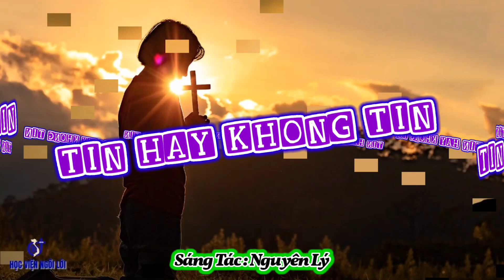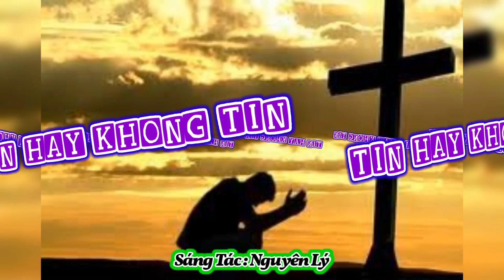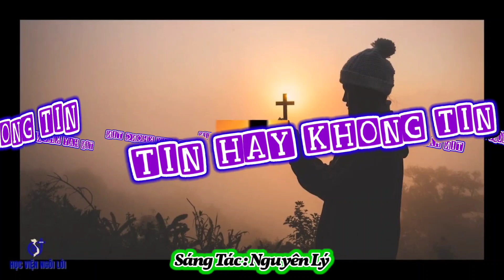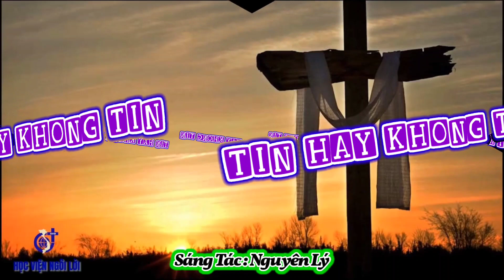(TN) Tin Hay Không Tin - Nguyên Lý